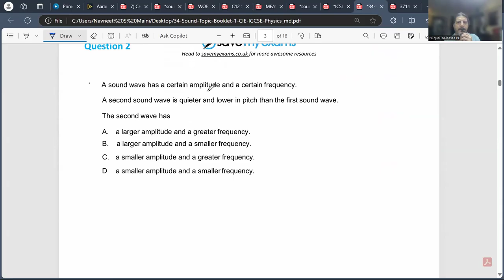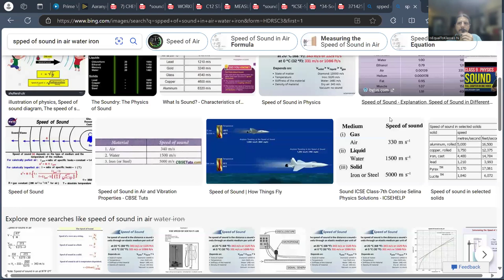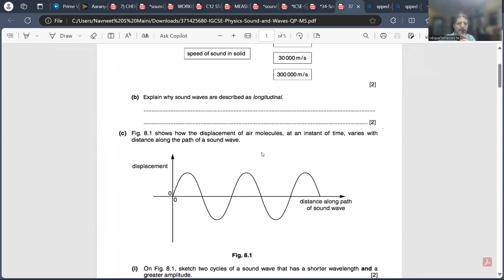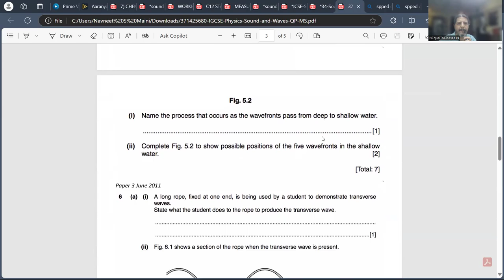Sound Chapter IGCSE 0625 Physics Important Questions Topics Past paers